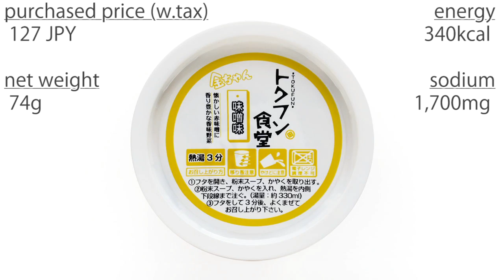No.6209 徳島製粉 金ちゃん トクフン食堂 味噌味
Tokushima Seifun (Japan) Kinchan Tokufun Shokudou(=dining hall) Miso Taste